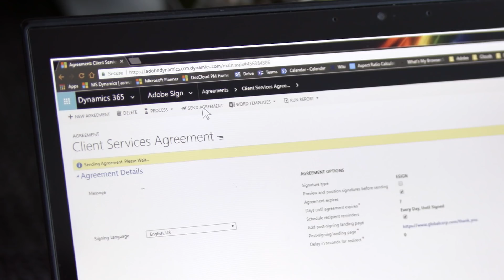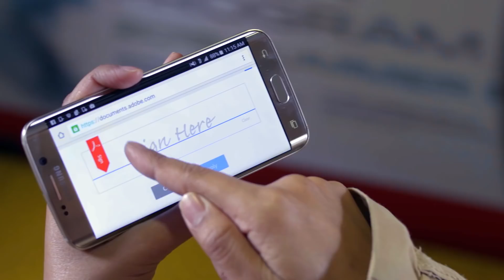Microsoft and Adobe: Two document powerhouses come together to simplify work | Adobe Acrobat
See how Microsoft and Adobe are helping people work simply by putting collaboration and digital experiences at the heart of everything — starting with e-signatures.